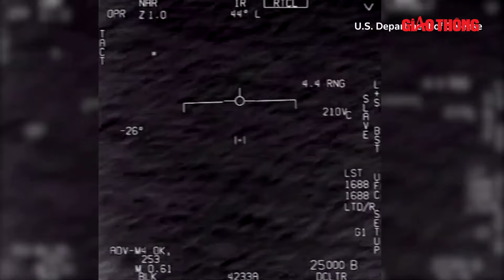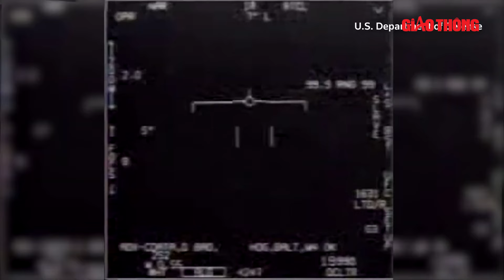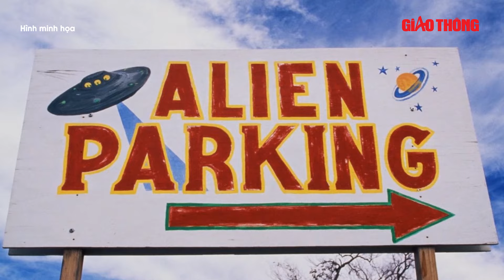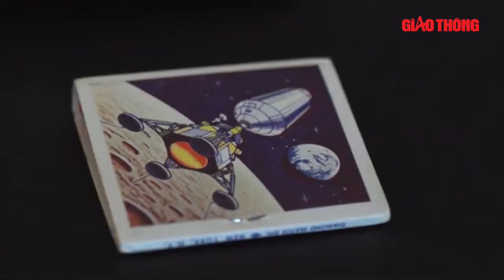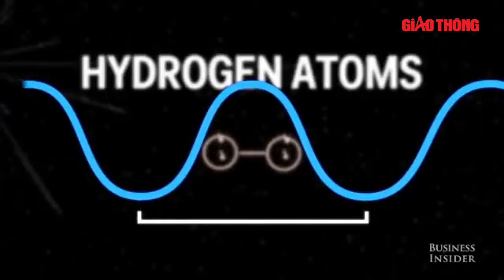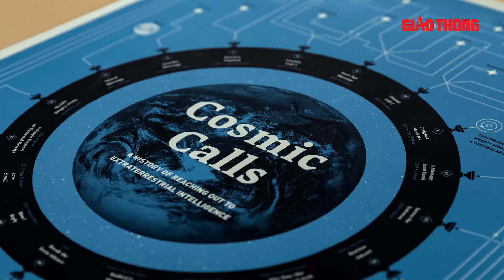Nghi vấn người ngoài hành tinh “ẩn mình” sống giữa Trái đất, chuyên gia lý giải sao? | BGT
Báo Giao thông | Theo tờ New York Post cho biết, một nghiên cứu của các học giả thuộc Đại học Harvard (Mỹ) vừa qua cho rằng người ngoài hành tinh có thể đang sống giữa chúng ta.

- Địa chỉ tòa soạn: Số 2, Nguyễn Công Hoan, Ba Đình, Hà Nội